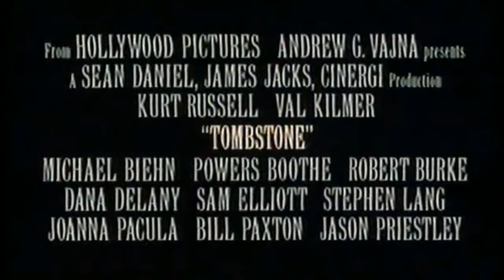Tombstone: La leyenda de Wyatt Earp Tráiler en Castellano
"Tombstone: La leyenda de Wyatt Earp" de George P. Cosmatos y Kevin Jarre.

Thank you to the channel members for supporting my friend's channel! Gracias por apoyar a su canal!

En homenaje al 30ºaniversario de la película.

Película: Tombstone: La leyenda de Wyatt Earp (1993).
Movie: Tombstone (1993).